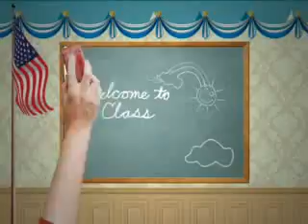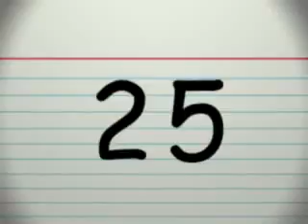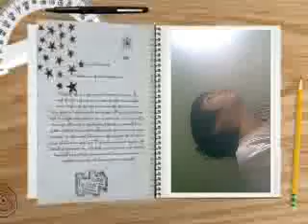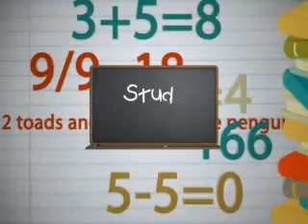ACCESS-CSCE12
sana magustuhan nyo :D